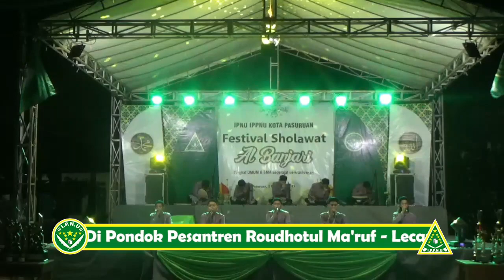Al Ahmad | Fesban IPNU IPPNU Kota Pasuruan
Dokumentasi Festival Albanjari Tingkat Umum Se-Karesidenan & Pelajar SMA Se-Derajat

Di Pondok Pesantren Roudhotul Ma'ruf
Lecari - Bugul Kidul - Kota Pasuruan

Di Dokumentasikan Oleh : MTV Pasuruan
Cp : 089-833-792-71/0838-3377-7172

Dilarang Memperbanyak Tanpa Se Izin Dari Pihak-Pihak Yang Terkait